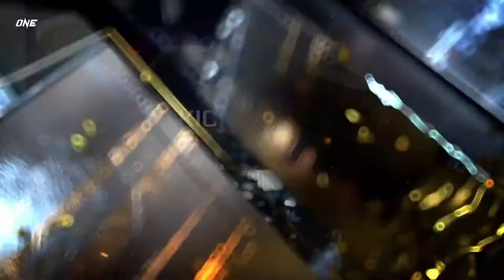STAMP FAIRTEX vs ANNA JAROONSAK